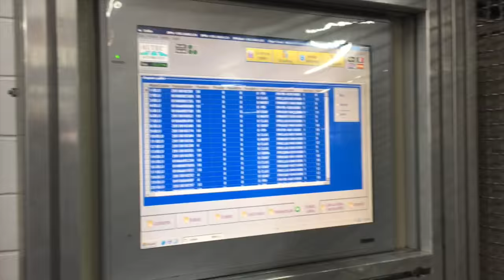AUTEC Automatized Conveyor Line Safety Shoe Production BSB Castanhal March 2015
Automatized Conveyor Line for the production of Safety Shoes.
Productivity: 300 Pairs/hour.
Automatic Upper Roughing Robot + Release Robot.
Automatic Toe-Cap Pressing
Automatic De-Lasting
Semi-Automatic Upper Lasting
Rotary Table: GUSBI APE24/2